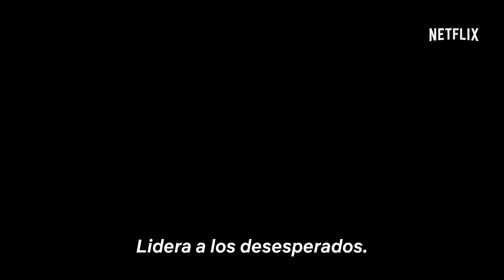Mesías | Tráiler oficial de la temporada 1 VOS en ESPAÑOL | Netflix España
Y tú, ¿quién crees que es? Disfruta de "Mesías" en Netflix.